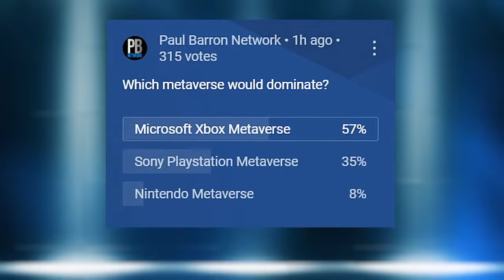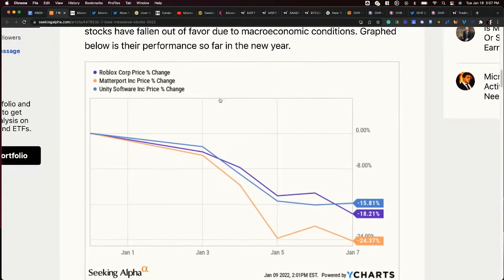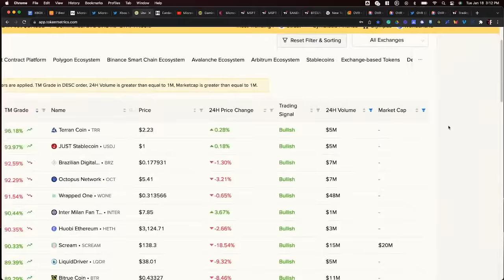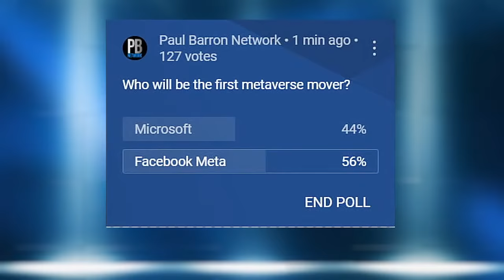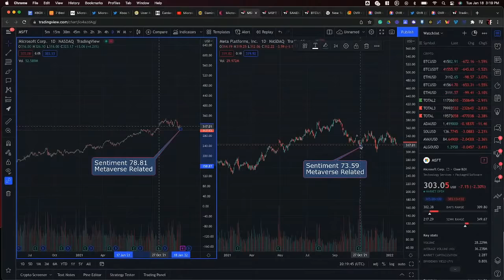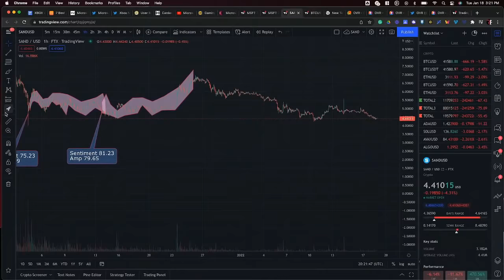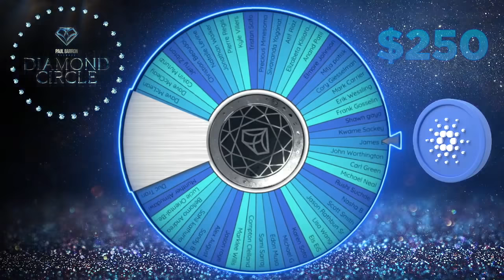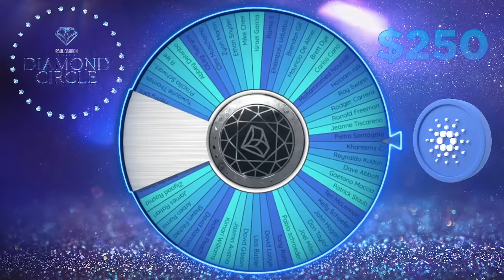Microsoft Buys Activision/Blizzard for $70 Billion | The Ultimate Gaming Metaverse Play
Tech giant Microsoft has announced plans to acquire Activision Blizzard, a major game developer and an interactive entertainment content publisher. Additionally, the acquisition will bolster Microsoft’s Game Pass portfolio as Activision Blizzard games will be launched into Game Pass, which has over 25m subscribers. Activision Blizzard has nearly 400m monthly active players in 190 countries and three billion-dollar franchises. This is easily the biggest Metaverse play since Facebook's Meta announcement.

~Microsoft Buy Activision/Blizzard for $70 Billion | The Ultimate Gaming Metaverse Play~